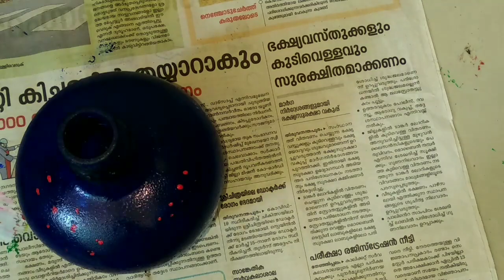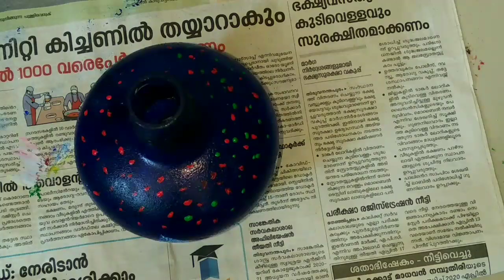ഇല കൊണ്ട് ചെയ്യാം ഒരു അടിപൊളി ബോട്ടിൽ ആർട്ട്‌ || bottle art using leaf || Happy home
Happy home